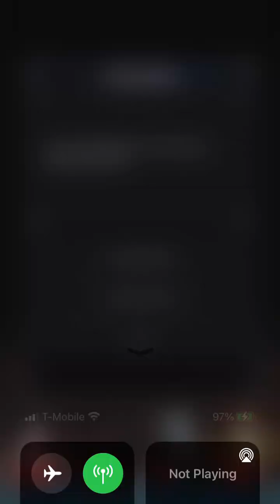Dungeon Survivor 2, Map 17-Elvish Tomb Boss Battle and Team Setup